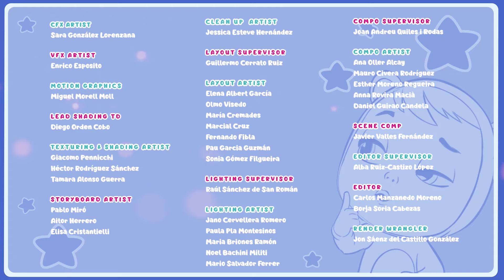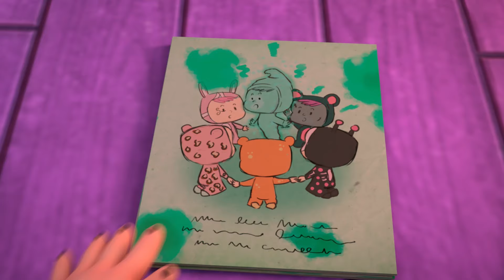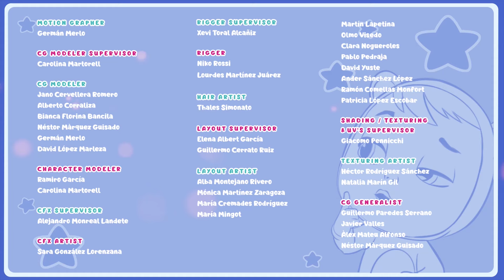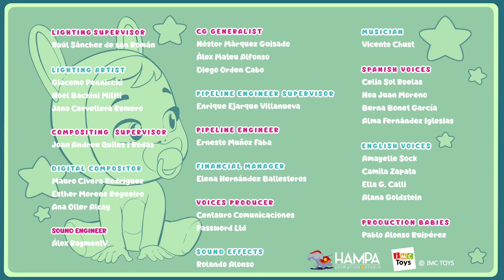魔女のポーション 🦇 | ライベイビーズ 💦 マジックティアーズ 💕 CRY BABIES 💧 MAGIC TEARS 🌈 コレクションズ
00:00 - 困ってる魔女、アガサ
05:23 - 鼻水オバケ：前編
10:36 - 鼻水オバケ：後編
15:55 - ハロウィンパニック！